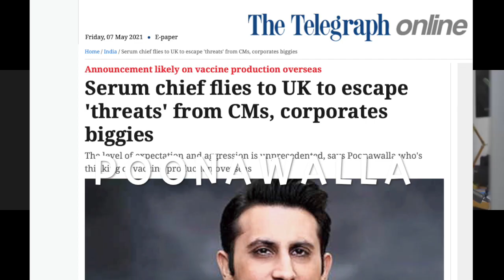不夸大 无隐瞒 当地人真实印度疫情见闻｜生活在印度孟买十多年的朋友，给你讲述真实的印度孟买疫情现状。India Pandemic Now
视频章节索引：
00:00 开篇
00:29 孩子们仍然只能上网课
01:25 连续的传统节日推动了第二波爆发
04:08 很多中年人都感染了
05:11 印度医院设施不足
07:05 贫民的免疫力更强
12:26 开始为45岁以下民众登记接种疫苗
15:15 当地人不太关注疫情新闻了

在开挂国度开客栈 我的苦逼印度生活记录
印度疫情｜你不知道的一面｜我居然在印度待了六年！！我對現在的印度或許有不同的看法。。I have a different view of India current situation
印度疫情见闻｜我的好友疫情初期滞留印度至今一年多，现又困印度北部山区，让她告诉你真实的印度疫情 India Pandemic Now｜Lady stuck in India for 15 months